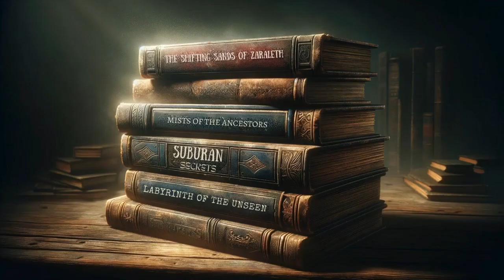Thriller Thursday's | Labyrinth of the Unseen | Part 6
Step into a world of suspense and intrigue with "Labyrinth of the Unseen" on Thriller Thursday. Follow psychologist Dr. Elaine Mercer as a cryptic letter lures her into a maze of secrets and hidden dangers. As she navigates this treacherous labyrinth, Elaine must confront not only external threats but also the depths of her own psyche.

New chapters of "Labyrinth of the Unseen" release every Thursday at 9 PM EST. Join us on this thrilling journey and uncover the truth lurking in the shadows – like, comment, and subscribe to Sinister Serials for your weekly adrenaline rush!

Note: This story contains themes of psychological horror and potentially disturbing situations.